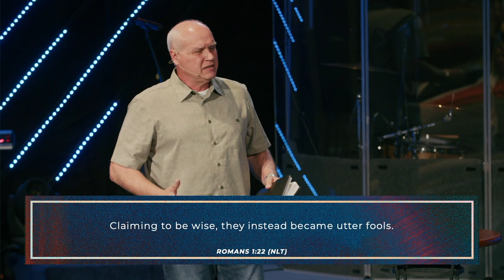3 Essential Things - So Loved, Part 3 | "God Understands"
3 Essential Things - So Loved, Part 3
"God Understands"
Pastor Gil Dirmann

💬 CONNECTION FORM
Said ‘Yes’ to Jesus? New to Lakeshore or have a prayer request?